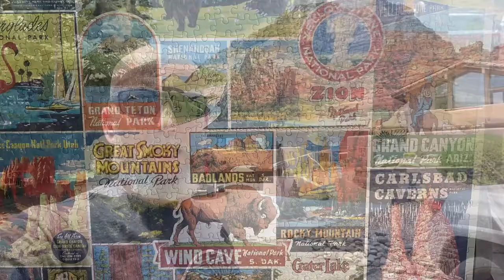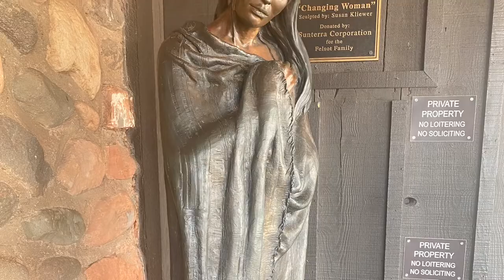I Love the Native American Indian (past & present) in Sedona, AZ!